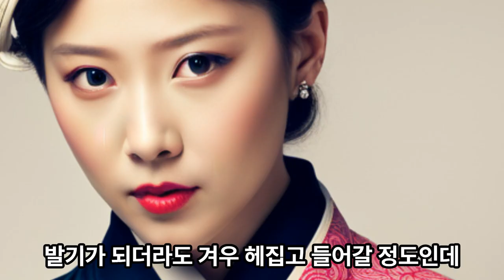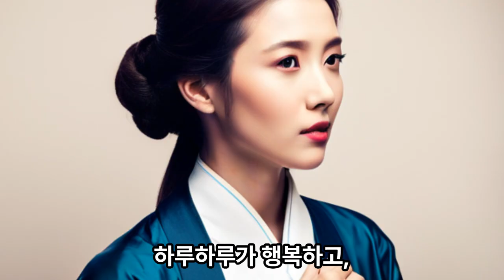뜨밤을 보내고 싶으신가요?